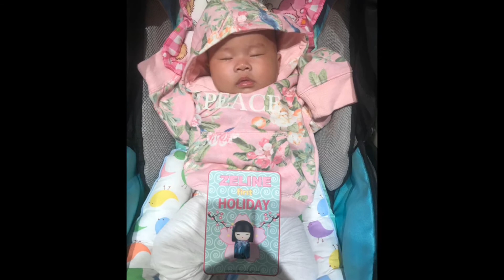Zeline 1 year